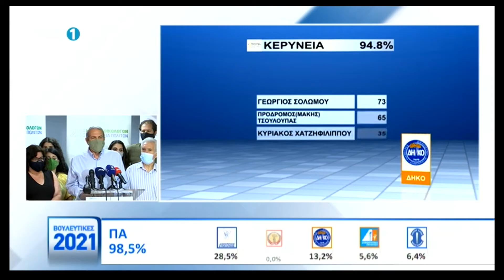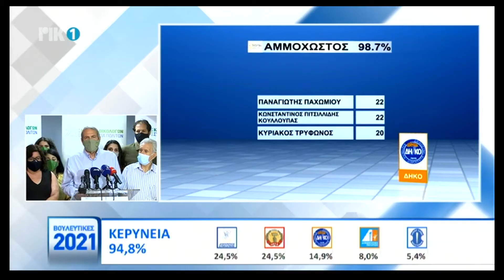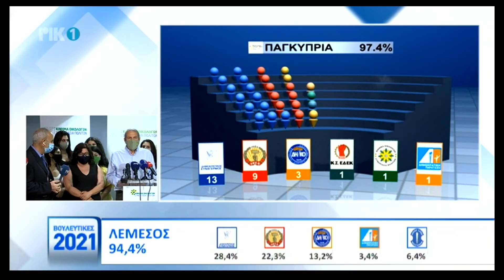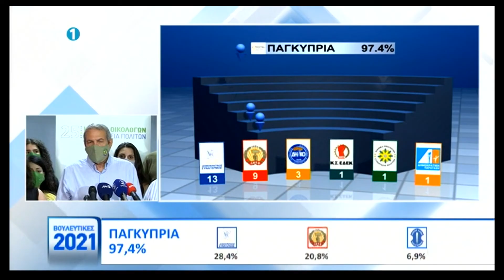Θεοπέμτου για αποτέλεσμα βουλευτικών